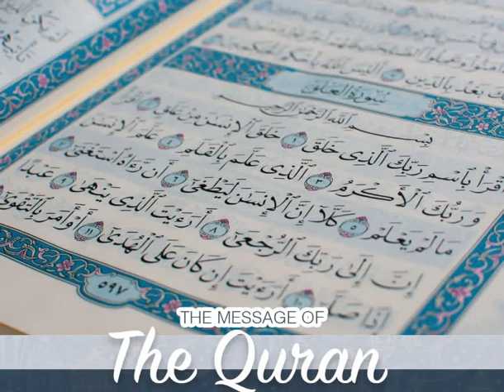06 Track 6